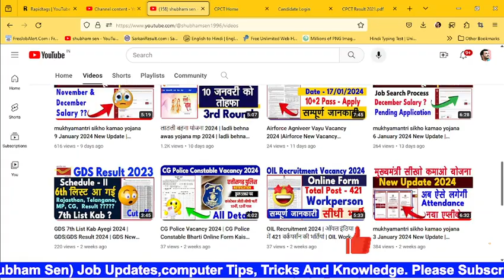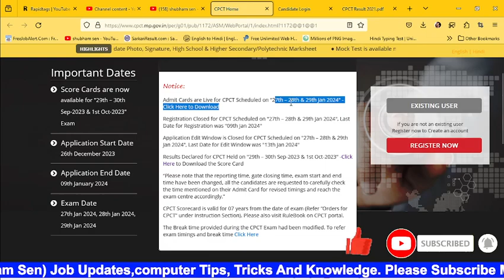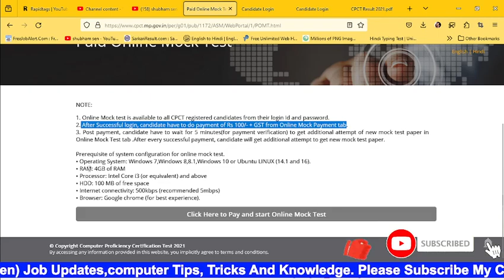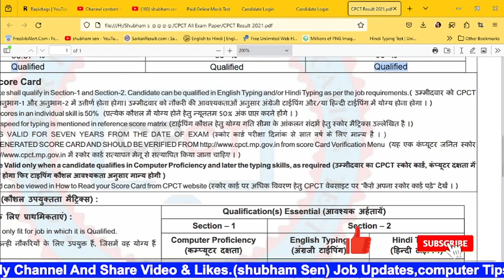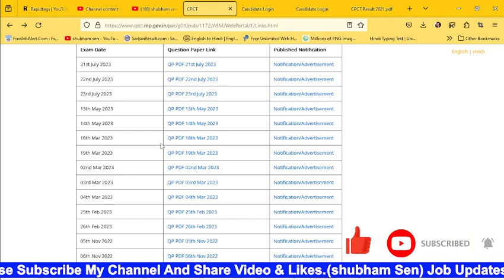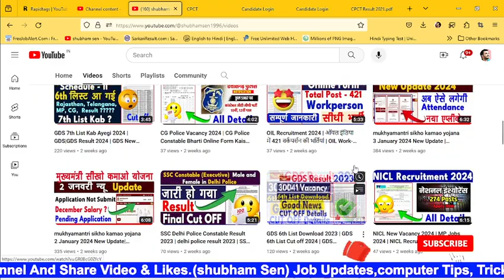CPCT Admit Card Download 2024 | CPCT Admit Card January 2024 | CPCT Old Paper |CPCT Exam & Mock Test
cpct admit card kaise download kare 2023,
cpct admit card kaise download kare mobile se,
cpct ka admit card kaise download karen,
cpct ka admit card kaise download kare 2023,
how to download cpct admit card 2022,
cpct application form 2023,
cpct apply online 2023,
cpct admit card 2023 march,
cpct book,
cpct by yogendra sir,
bsi academy cpct january 2023,
cpct classes january 2023,
computer cpct,
score card cpct 2023,
cpct details in hindi,
cpct last date 2023,
how to do cpct,
cpct exam pattern,
how to edit cpct registration form,
cpct exam 2023